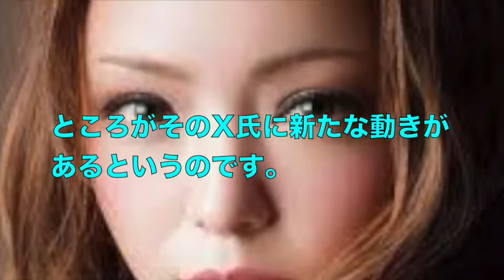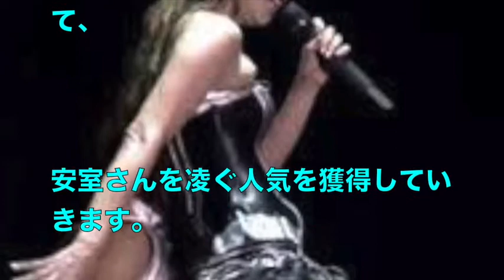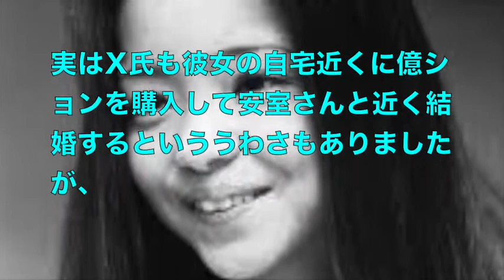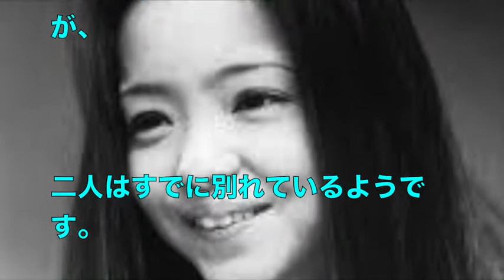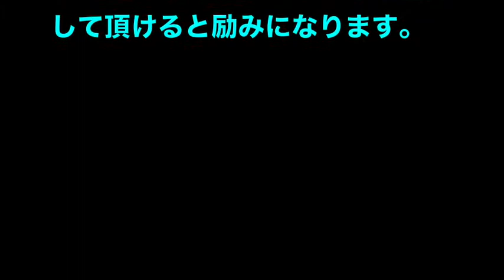安室奈美恵【衝撃涙】引退の裏側に嘘と裏切り・・・wwwwwwww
安室奈美恵。突然の引退宣言。

幸せになるはずだった。なれるはずだった・・・。
また、裏切るの？

私は、負けない。どんな時も、どんなことにも・・・

女性なら必ず共感してしまう彼女の現状wwwww

安室奈美恵 意外な夢 5年ぶりにテレビインタビューに応じる 6日に特集オンエア 引退まで一年の心境 finally制作秘話

引用元：New ポストセブン